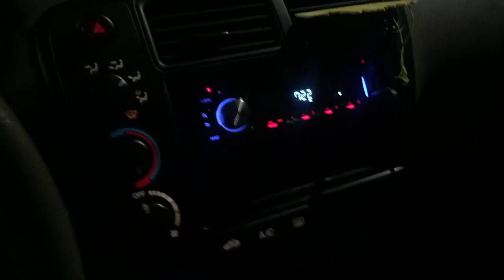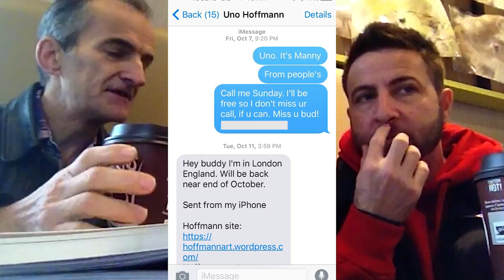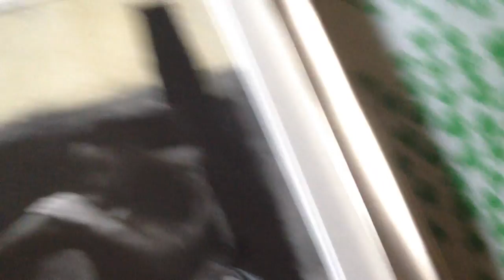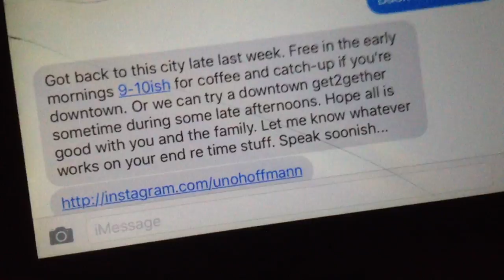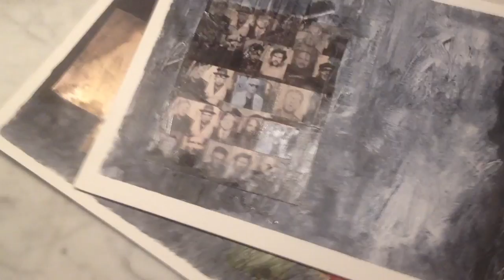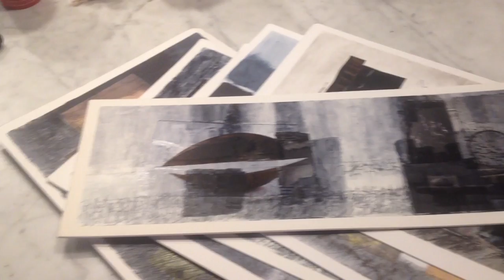Crossing Lines - The Documentary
A film school documentary by: Emmanuel Tsatsanis

A first ever documentary for the writer/director from Toronto, and the first time expressing this visual style of film making.